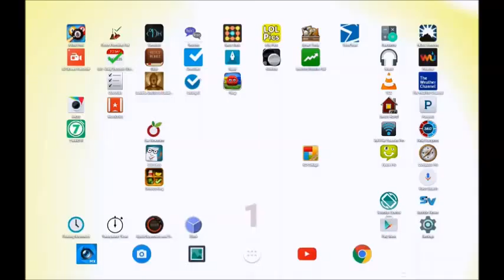Balls to Pockets 0002